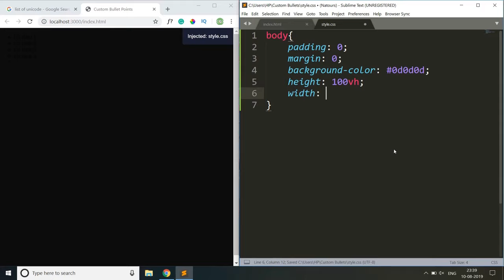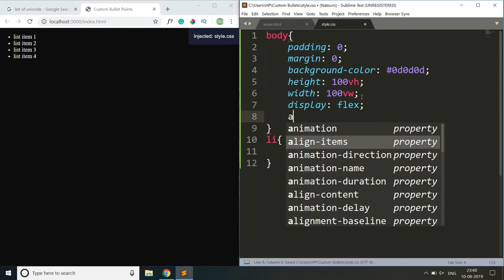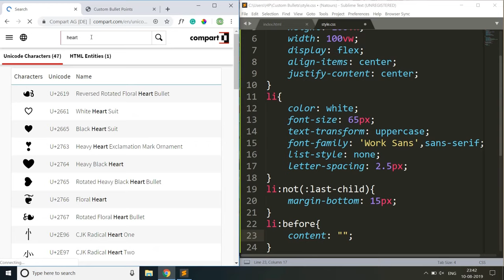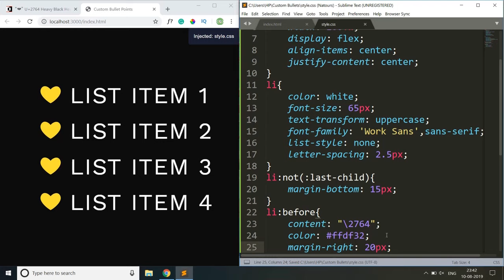Custom Bullet Points CSS | Replacing Default Bullets With Unicode Characters | CSS Tutorial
In today's video, you will learn how to use custom bullet points in an unordered CSS list.